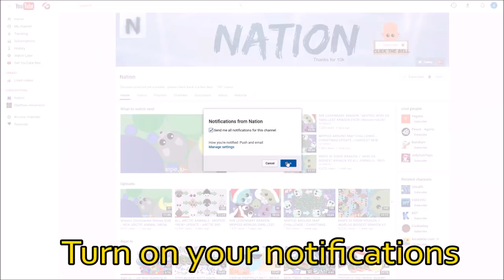BOT DUCK KILLS BLACK DRAGON MOPEIO! RARE 3 MILLION XP DUCK / TROLLING ALL ANIMALS (Mope.io Gamplay)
BOT DUCK KILLS BLACK DRAGON MOPEIO! *NOT CLICKBAIT* TROLLING DUCK INSTANT 3M XP (Mope.io Gameplay)

Today I play and dominate the lobby! I become the biggest mope.io dragon and destroy all animals at over a 1000k or 1 million xp high score. I play mope.io and show off the new mope.io update. There are 3 new animals: the hedgehog animal, king crab animal, and duck animal. There are so many new trolls and abilities. The king crab trolling ability can a claw where it does a ton of damage. This ability is super powerful. The duck animals give xp and have ducklings. The hedgehog animal is like a land pufferfish. It has a weak ability but hedgehog trolling may still be a thing later on. The king crab animal at 1 million xp is the big part of this 3 new animals and abilities update. It can easily destroy dragons, yetis, and t-rexes. We destroy two black dragons and troll with mope.io all animals. This is not clickbait. We get a bot duck to kill a black dragon in this kid friendly gameplay mope video. This is the first ever eats black dragon video. The duck animal uses ai, so its a bot. I also get an instant 3 million xp from the duck unlike the snail animal, its insane! So many wins and fails! Many more new animals trolling videos to come :) The dragon, yeti, t-rex, king crab, and kraken are almost the best known and biggest animals in mope.io at the moment. There is a new highest animal, the black dragon or colossal at 10000k or 10 million. I also go through all of the new mope.io animals and give insane tips and tricks for beginners, and how to play through commentary! The ultimate noob to pro guide! This is an awesome and fun new .io game, like an agario 2.0. Go play and try to get the highest mope.io score, or even a mopeio world record! By the way, there are no current mope.io hacks or bots, so let's keep it that way (THIS HAS CHANGED SINCE THE BEGINNING OF JUNE 2017).

MOPE.IO 3 NEW ANIMALS! King Crab, Hedgehog, Ducks // All New Animal Abilities (Mope.io New Update) Games that are played on my channel.
Mope.io (mopeio mope mop.io) new funny .io game best io game 2017. Mope.io (mope) moomoo.io (moomoo) slither.io (slither) wormate.io (wormate) foes.io (foes) mop.io (mop) zombs.io (zombs) spinz.io (spinz) starve.io (starve) agar.io (agar) paku.io (paku) pikes.io (pikes) fihgtz.io (fightz) pg family friendly kids games that I play on my channel (all io games). Funny clean walkthrough of cartoon strategy games for children of all ages.

Mope.io is a popular and new (best?) .io game. In mope.io, you're an animal facing other players. The objective is to get to number one and destroy all of the other mopeio animals. Your goal is to become the dragon at a one million score and become number one.
List of biomes: lakes, oceans, land, arctic (winter), beaches (mini), poison

~Nation